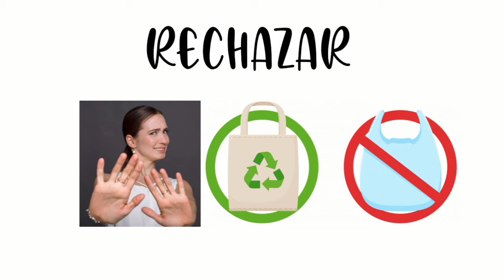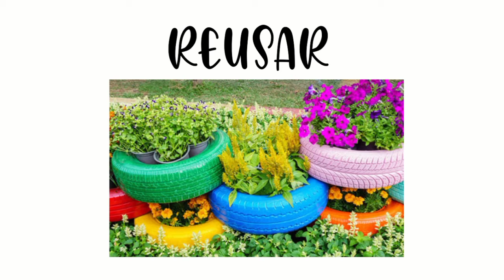Párvulos II - Formación de Hábitos - Clase 05 - Cuarto Bloque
Quinta clase del Cuarto Bloque de Formación de Hábitos para la etapa 2 de Párvulos.
"Cuidado del Medio Ambiente"
"Pongo en práctica las 5 erres"